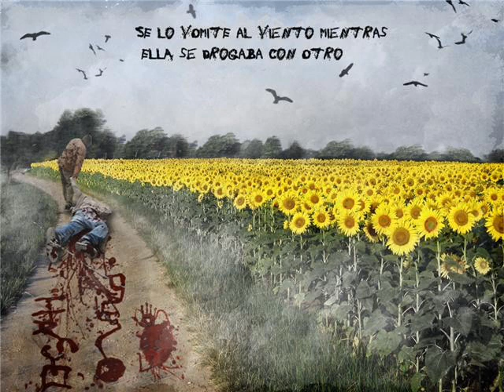Calor helado - Pablo Hasel (Se Lo Vomite Al Viento Mientras Ella Se Drogaba Con Otro (2010))